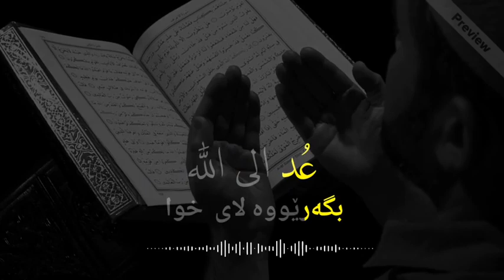بگەرێووە لەی خوا ئەگەر هەزار گوناهت کردبێت🌝💛